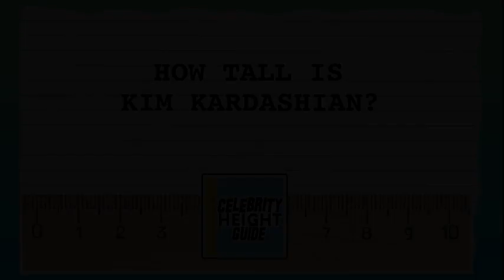How Tall Is Kim Kardashian? - Height Comparison!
Find out how tall Kim Kardashian is! To help visualize her height, we've included a side by side comparison with other celebrities, short and tall!